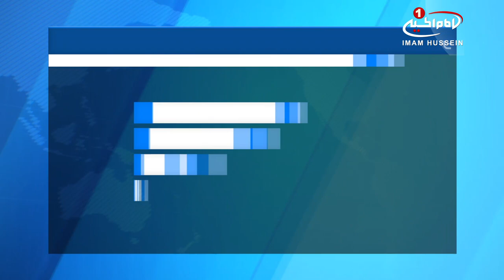انهدام 3 گذرگاه داعش / خنثی 4 عملیات تروریستی در بغداد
نیروهای امنیتی عراق 3 گذرگاه سنی های تندروی داعش در شمال و غرب بغداد را منهدم کردند.

نیروهای امنیتی عراق طی عملیات پاکسازی بغداد از عناصر داعش، ۳ گذرگاه این گروه تروریستی در روستای «ندیم» در شمال بغداد را کشف و ویران کردند.

نیروهای امنیتی این کشور همچنین موفق شدند تا اسلحه و مهمات و انبار داعش را در مناطق «المعامیر» و «ام نجم العبادی» در غرب شهر بغداد، کشف کنند.

مرکز رسانه‌­ای نیروهای امنیتی این کشور، همچنین از دستگیری تعدادی از افراد و عناصر وابسته به داعش در عملیات پاکسازی عراق طی روزهای اخیر خبر داد.

در خبری دیگر، منابع وابسته به فرماندهی عملیات بغداد از ناکام ماندن چهار عملیات تروریستی در بغداد و بازداشت عوامل مرتبط با این عملیات های تروریستی خبر دادند.

جلیل الربیعی، فرمانده عملیات بغداد اعلام کرد: نیروهای عملیات بغداد با همکاری اطلاعات فرماندهی عملیات بغداد، چهار عملیات تروریستی در بغداد را خنثی و عوامل مرتبط با این عملیات ها را بازداشت کردند.

این عملیات نیروهای امنیتی عراق در شرایطی صورت گرفت که برخی مناطق این کشور شاهد اعتراضاتی به اوضاع اقتصادی و اجتماعی است.